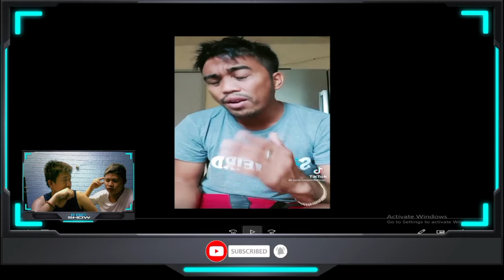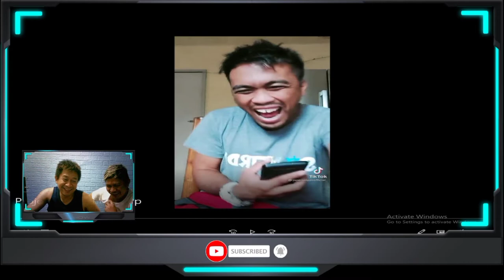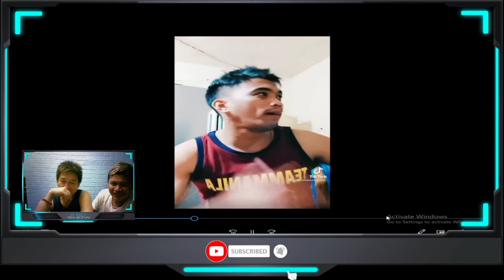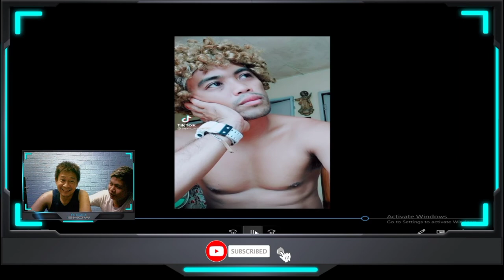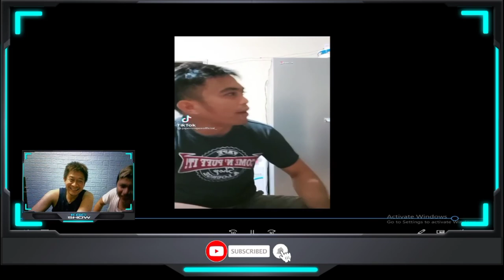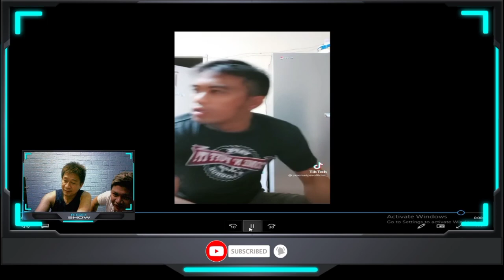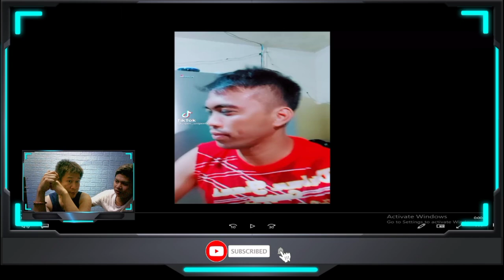JAPERSNIPER TIKTOK FUNNIEST VIDEO REACTION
GOOD VIBE LANG TAYOP NGAYON LALOT NASA LOCKDOWN NA NAMN ANG LUGAR NAMIN..